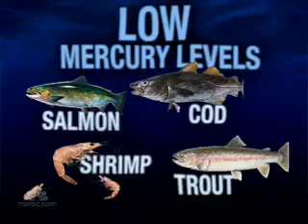Seafood Safety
&nbsp;Seafood safety is now a health issue particularly with pregnant women due to high levels of mercury. &nbsp;Some fish are safer to eat than others, and some pregnant women especially should avoid.